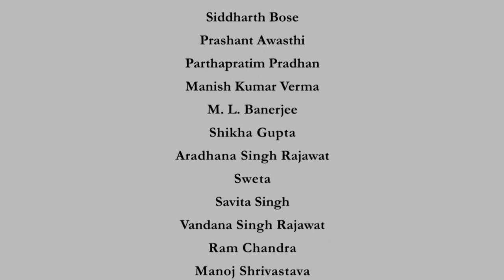Fourier transform on R